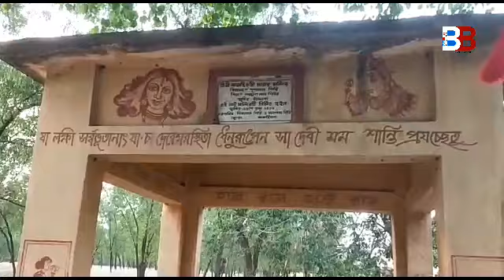জলের অভাবে বারাহী চন্ডির পুজো ব্যাঘাত# banglabharatexpress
বাংলার সমস্ত দেব দেবী পুজিত হলে ও বাড়াহী দেবীর কথা অনেকেই জানেন না। বারাহী চন্ডির পুজো বহু ঘাত প্রতিঘাতে এখনো বিদ্যমান। বাড়াহী চন্ডীর পুজো সেভাবে মানুষ অনেকেই জানেন না। এই বাংলায় অনেক দেব-দেবী. বিস্তারিত জানার জন্য নিচের লিঙ্কে ক্লিক করুন